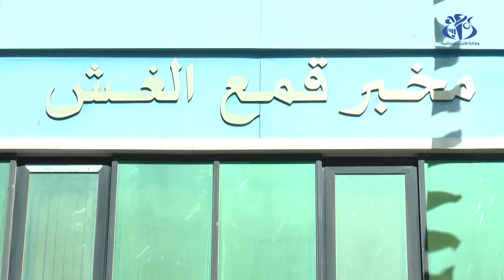برج بوعريريج: وزير التجارة وترقية الصادرات في زيارة عمل وتفقد للولاية